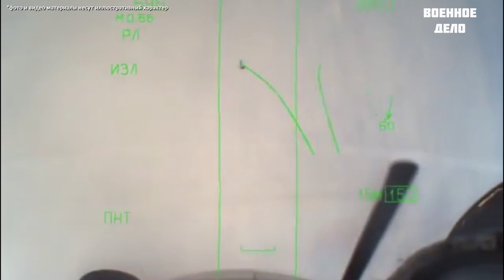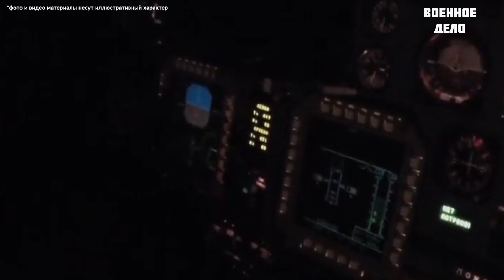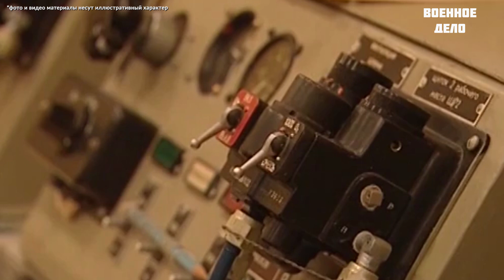Генерал ВКС рассказал о сложности полетов в стратосфере на истребителе Су 34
По словам летчика, к высотным полетам военных пилотов допускают далеко не сразу. Сначала экипажи учатся летать на средних высотах в восемь-десять тысяч метров, а затем пробуют управление самолетом уже на двенадцати километрах. Отрабатываются не только элементы полета, но и контроль поведения самолета с разными полетными массами и центровками.